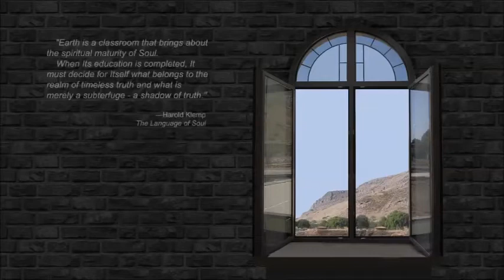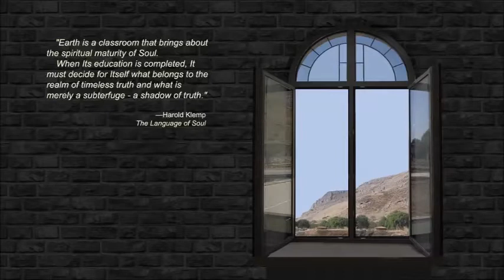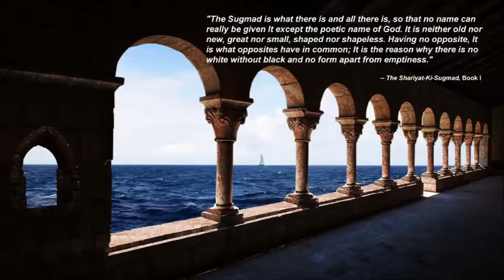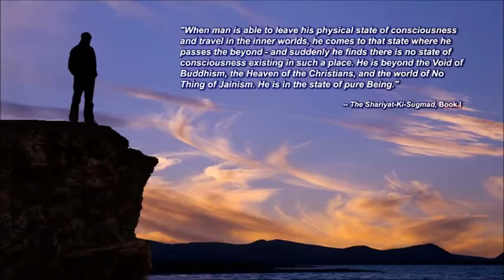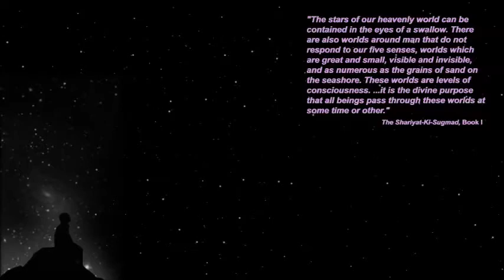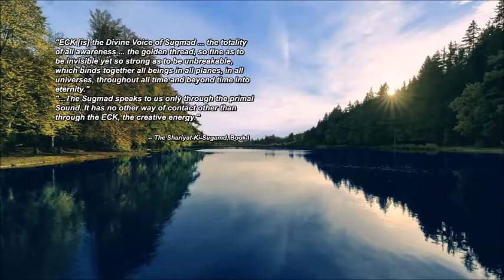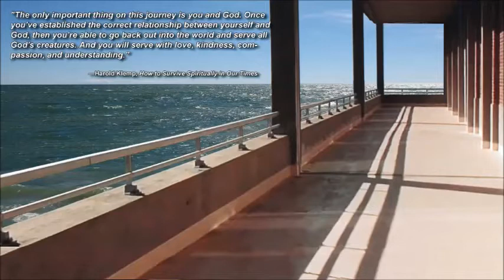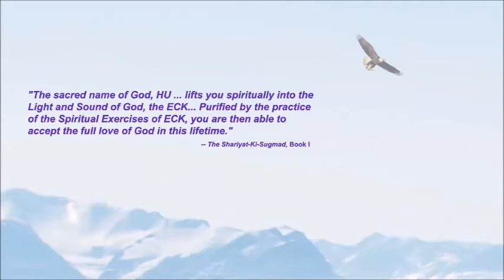Austin Audu - ECKANKAR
Find your true purpose, to find greater love than you’ve ever known, and to find spiritual freedom.

Eckankar, The path of spiritual freedom, teaches that each of us is Soul, a spark of God sent to the world to gain spiritual experience. Eckankar teaches simple spiritual exercises to experience the Light and Sound of God.